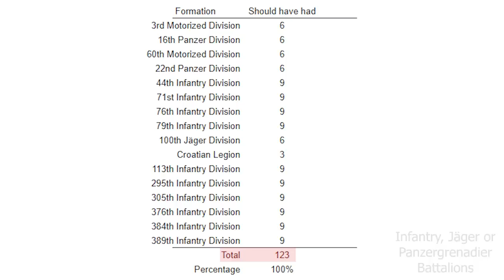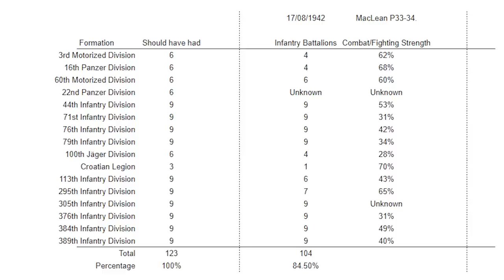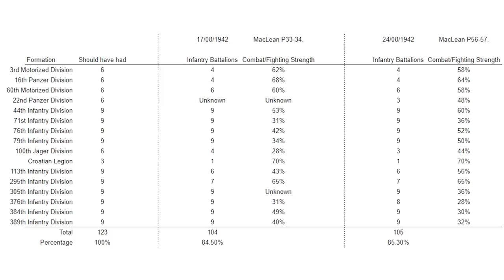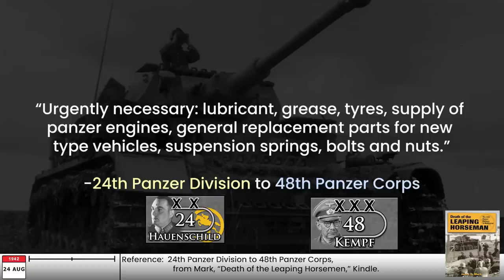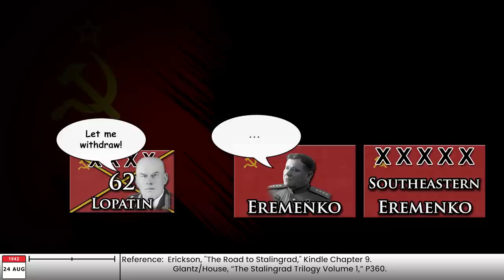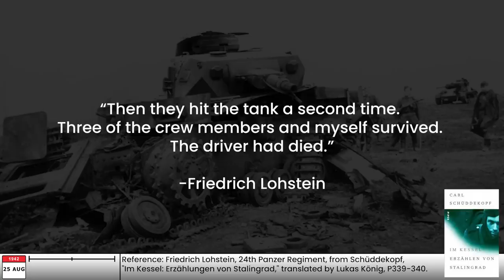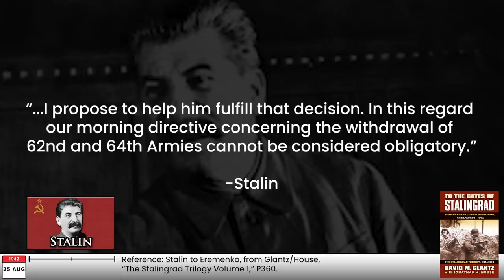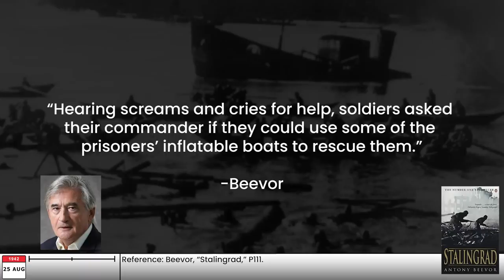Terrible state of German Divisions BEFORE Stalingrad city | BATTLESTORM STALINGRAD E11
The German divisions of Paulus's 6th Army were weak, and in this video we're going to take a look at the numbers and see just how bad things were on the eve of the Battle of Stalingrad. We'll watch as the Soviet Red Army counterattacks Axis forces in numerous places, and how Hoth's 4th Panzer Army failed to go anywhere. And we'll also witness both Hitler and Stalin argue with their commanders as the situation on the Eastern Front slips out of their control.

This is a battle-animation documentary covering the events of the Stalingrad Campaign on the 24th and 25th of August 1942, backed by over 100 sources, and multiple in-video references.

(This was formerly S4/E11)

Looking for a Graphic Designer? Here's one who helped make the graphics for this video

📚 BIBLIOGRAPHY / SOURCES 📚

⭐ SUPPORT TIK ⭐

ABOUT TIK 📝